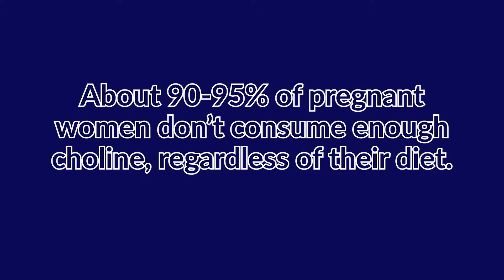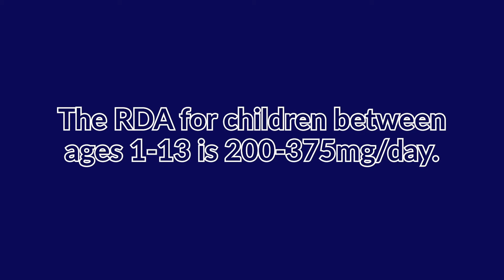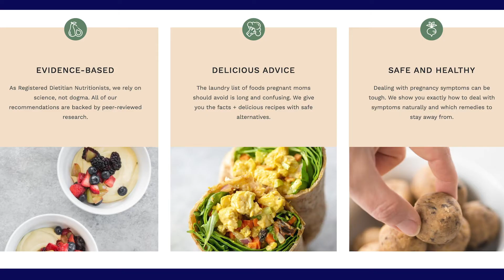Choline for Prenatal Nutrition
Choline is a key nutrient for liver health, memory, mood, muscle control, and other brain and nervous system functions.
When it comes to pregnancy, it plays a major role in brain development.  Learn more about where this nutrient is found, how much you need-- especially for plant-based mamas.

For more info on prenatal nutrition, be sure to check out the Plant Based Juniors Predominantly Plant-Based Pregnancy Guide.

It’s 175 pages of evidence-based nutrition information, healthy lifestyle tips, prenatal exercise advice… plus 50 delicious plant-based recipes!